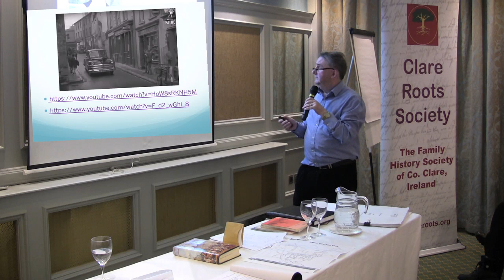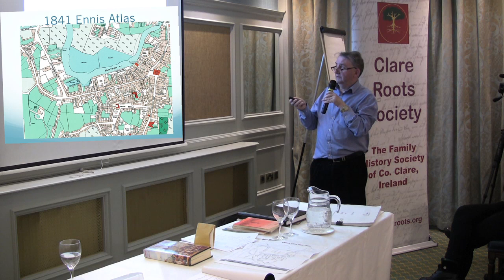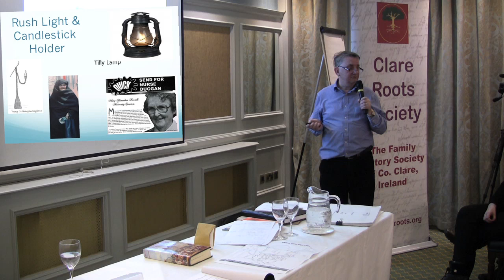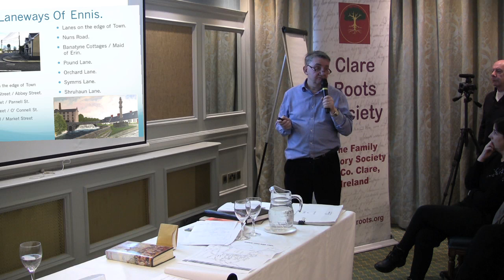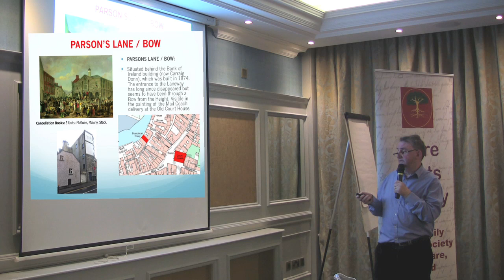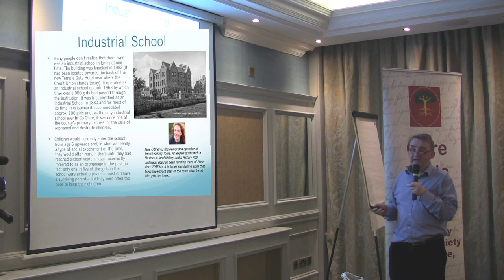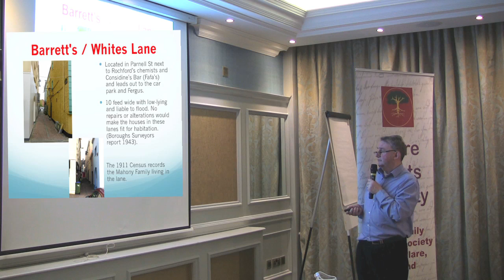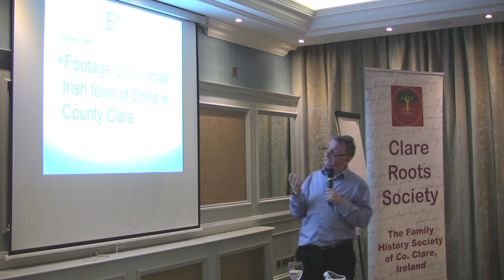The Lanes & Bow Ways of Ennis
An Introduction to the Lanes and Bow Ways of Ennis.

A talk given by Larry Brennan at the Old Ground Hotel, Ennis, on Thursday 20th February, 2020